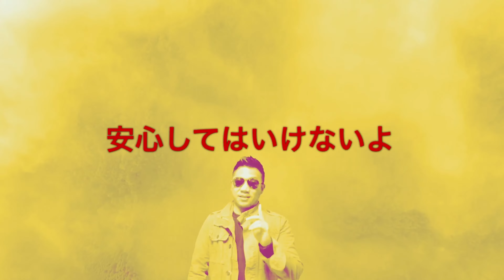ドローン 空撮 『必見』DJI Phantom 4 pro Japan 日本 レビュー ②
発売されて3ヶ月経ちましたね！みなさんの疑問、質問を解決します。3ヶ月の中で情報を収集しみなさんの質問、飛行経験を元にやっと公開できることがやってきました。
こちらはpart1になります。
！！注意→①全て自動認識に頼らない、常に任せない②マニュアル操作が絶対③100％センサーや自動操作が作動するわけではない④無茶な事はしない。

『おすすめドローン』
Phantom4pro